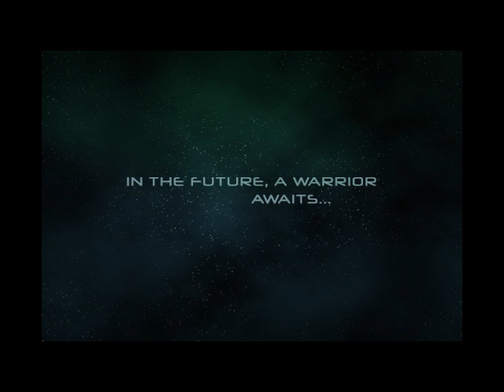The Inappropriator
A little movie trailer I made for a good friend on his birthday.